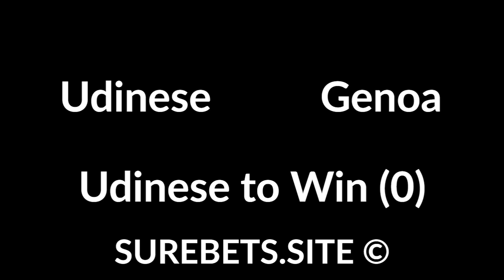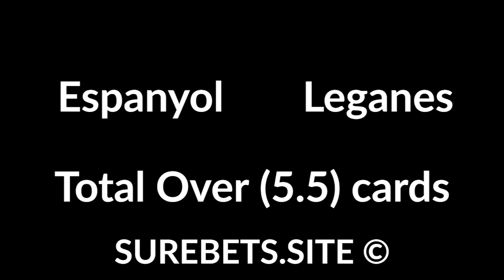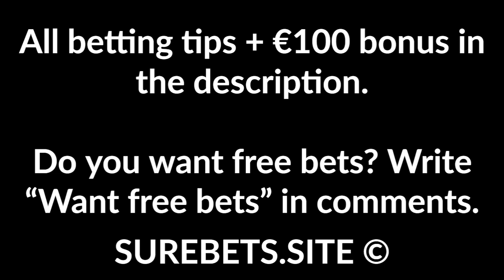Football Betting Tips Today - 05 July 2020 - Serie A, La Liga, K League Predictions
Napoli vs Roma
1X + Total Over (2.5)

Udinese vs Genoa
Udinese to Win (0)

Parma vs Fiorentina
Parma's Total Over (1)

Brescia vs Verona
Brescia to Win (+1)

Sampdoria vs SPAL
Sampdoria to Win

Cagliari vs Atalanta
Both Will Score + TO (2.5)

Gwangju vs Daegu
Daegu to Win

Athletic Bilbao vs Real Madrid
1X

Espanyol vs Leganes
Total Over (5.5) cards